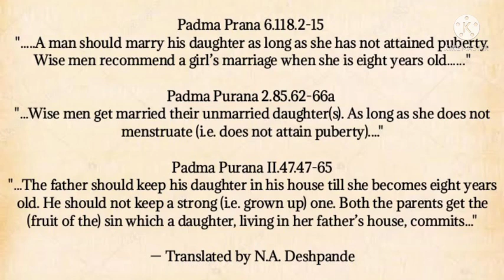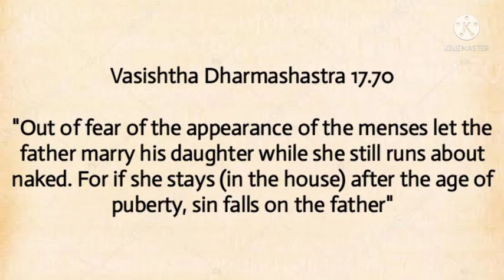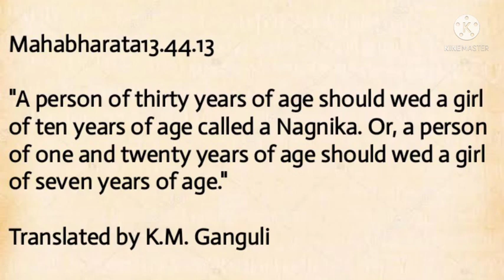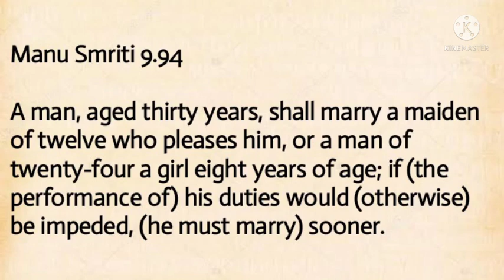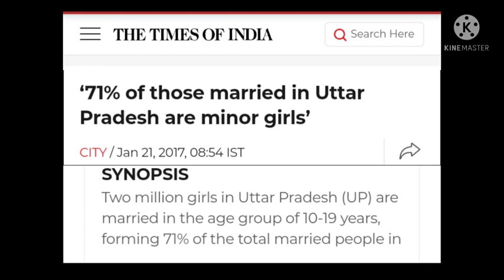Hinduism Exposed| Pedophilia in Hinduism | Child marriage in Hinduism | Age of marriage in dharma